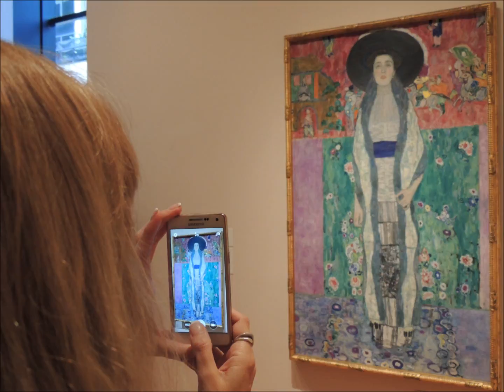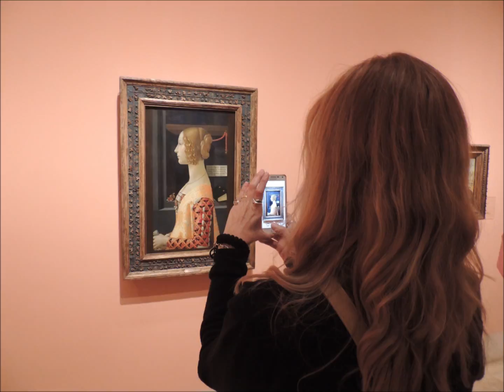Gabriel Gannio - Sonata Nro 2 para Oboe y Piano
2do movimiento - Adagio